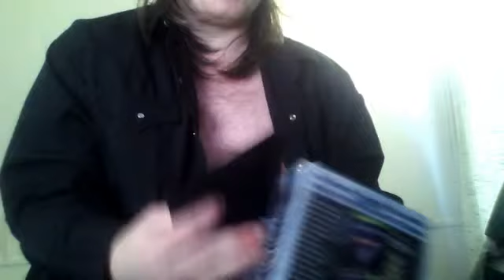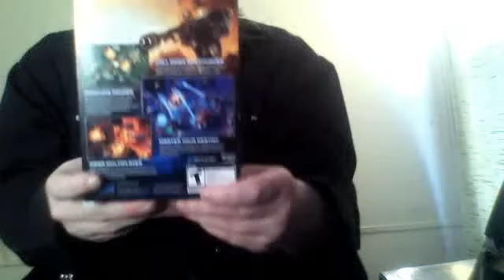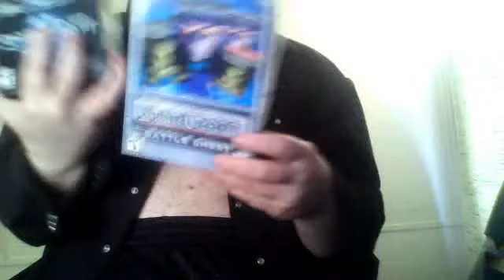UpDate~shi----Crap ALot Of Stuff that we talks bouts(Webcam video from January 13, 2013 4:15 PM)